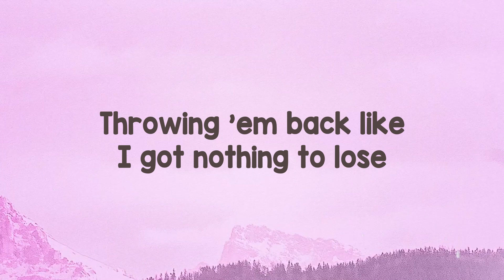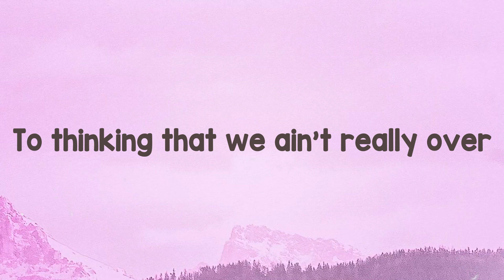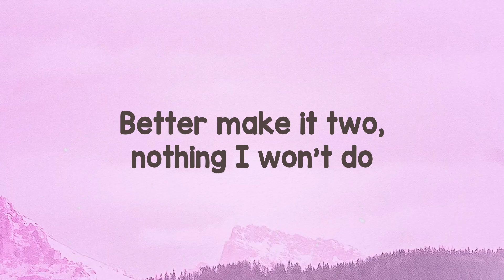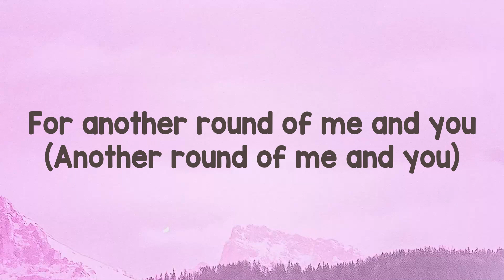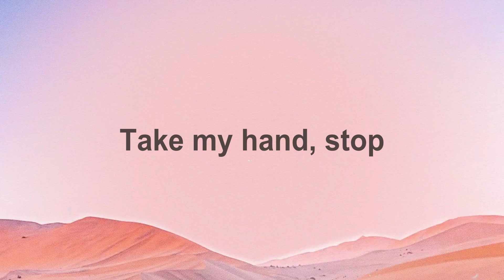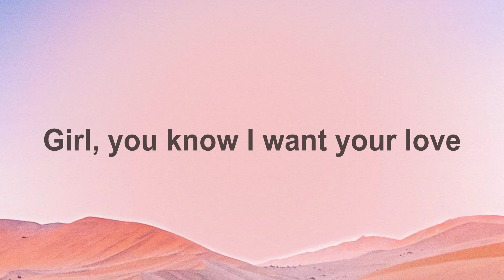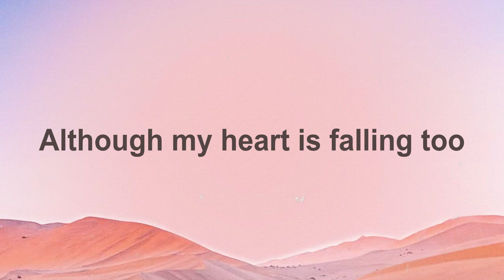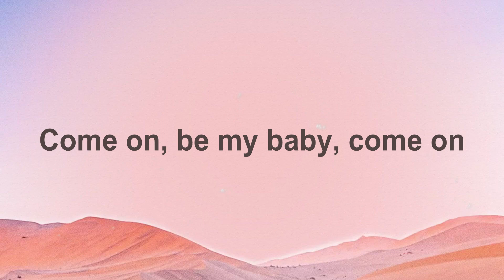Wishful Drinking - Ingrid Andress With Sam Hunt (Lyrics Video) 🍂